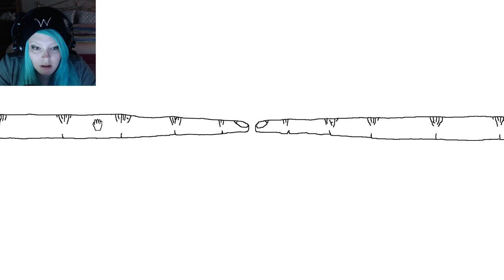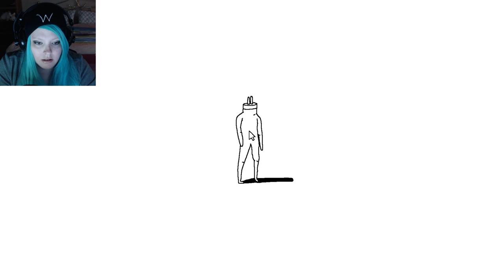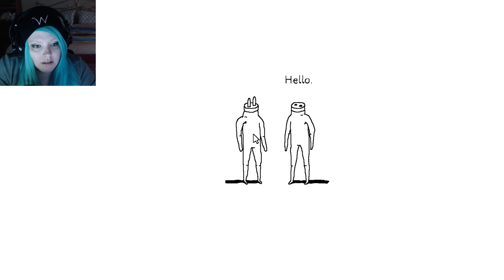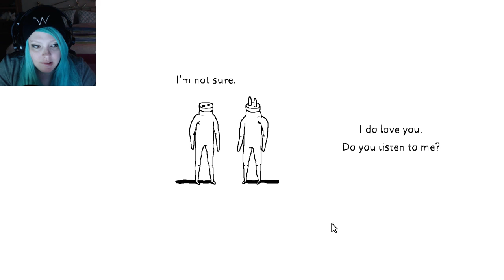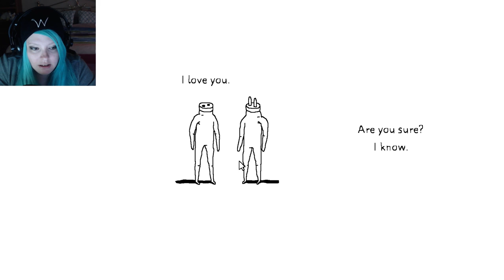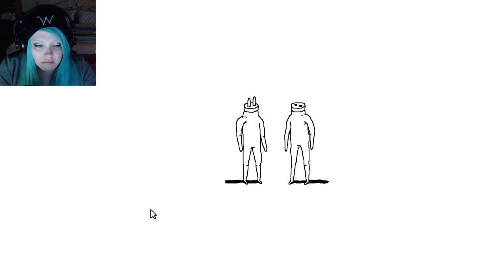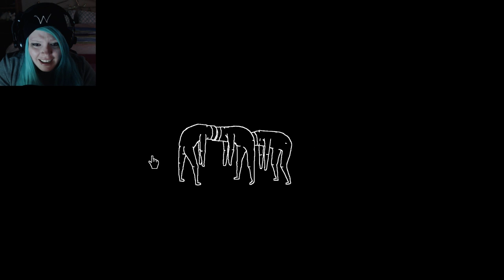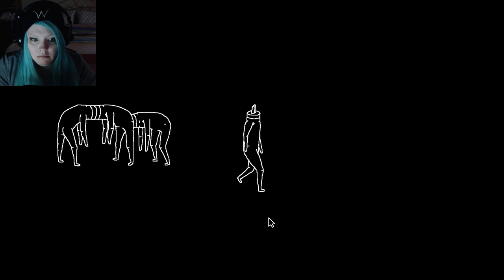Wyntr is Confused by Plug & Play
Explore the universe of Plug & Play, an interactive animation drawn by Michael Frei and coded by Mario von Rickenbach. An unashamedly surreal play with plugs.

Play time between 10 – 15 minutes.